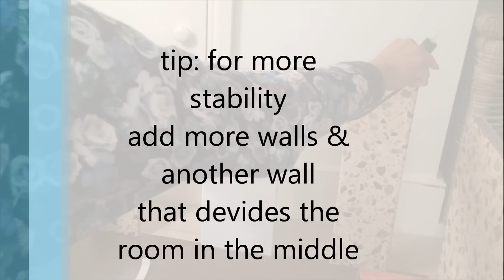DIY: Miniature House with LED lights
Hi everyone:) todays project is a barbie dollhouse with built in LED lights.
I used cardboard sheets (recycled cardboard box) and foamboard sheets, popsicles, sticky back plastic, paint, hot glue.